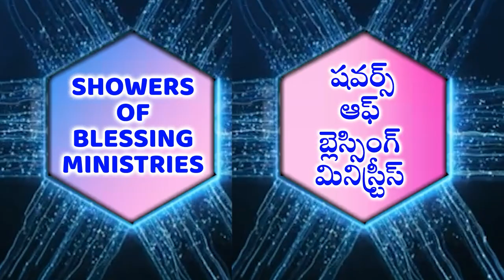31 07 24 PAS PONNURI RK SAMUEL సమస్తము మేలుకే